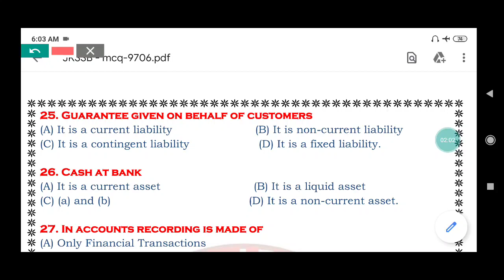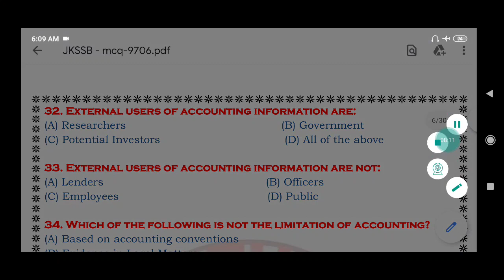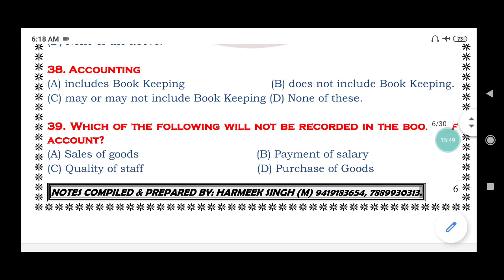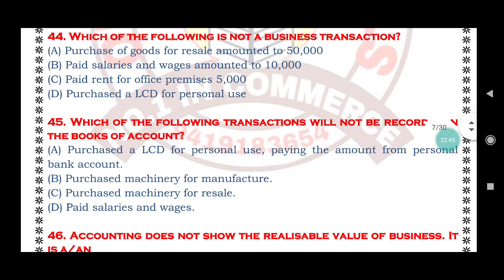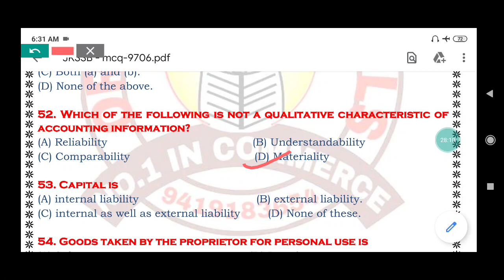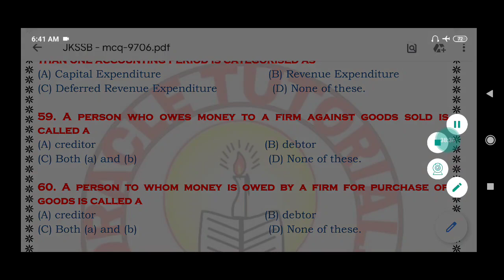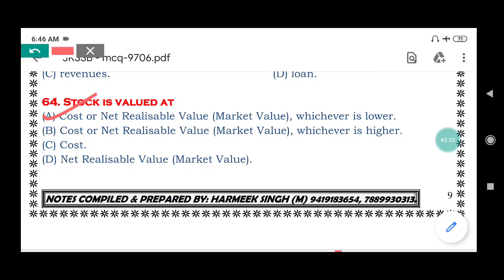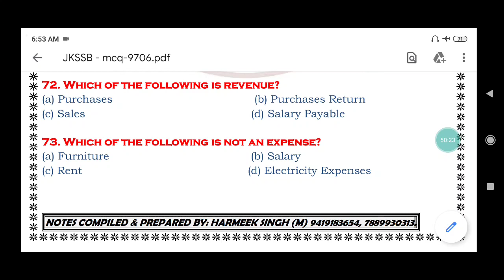Accountancy - MCQs Part 2 By Harmeek Sir || JKSSB PANCHAYAT ACCOUNTS ASSISTANT || TARGET 25+/30